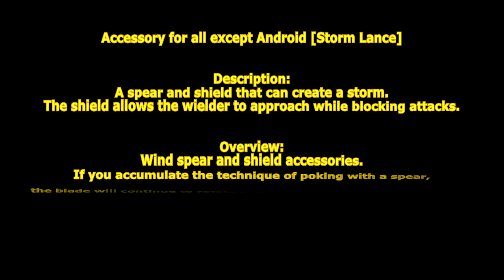[ GetampedX ] Acc Review - Storm Lance